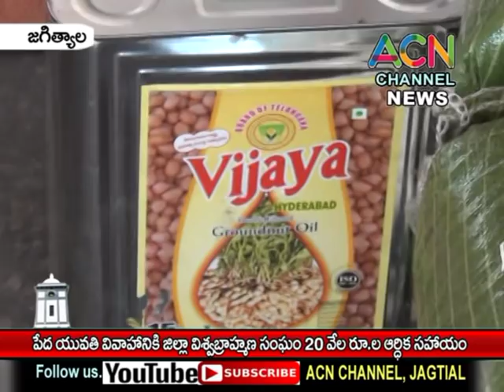జగిత్యాల : పేద యువతి వివాహానికి జిల్లా విశ్వ బ్రాహ్మణ సంఘం 20 వేల రూ. ఆర్ధిక సహాయం